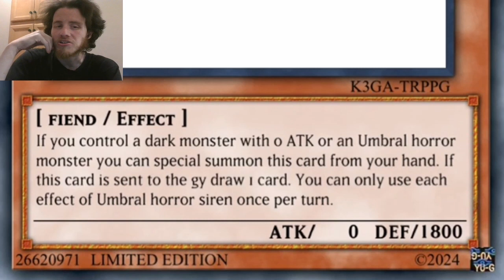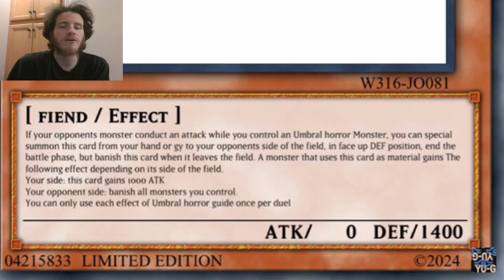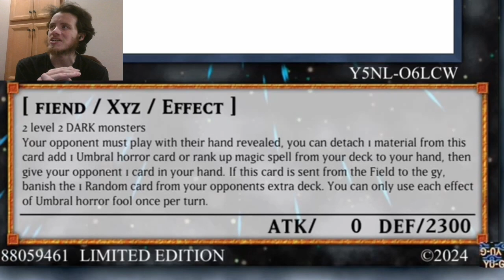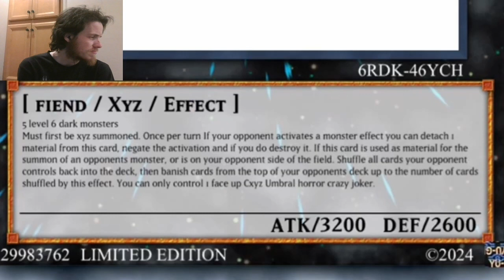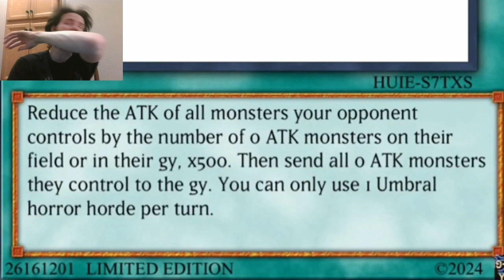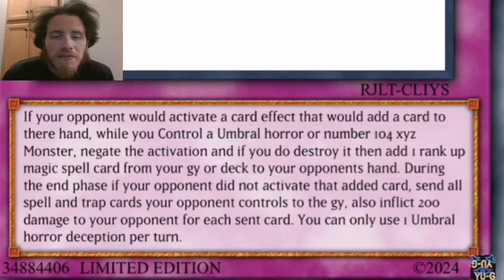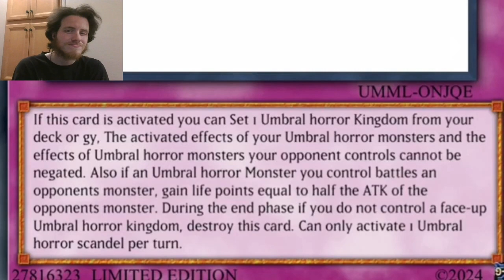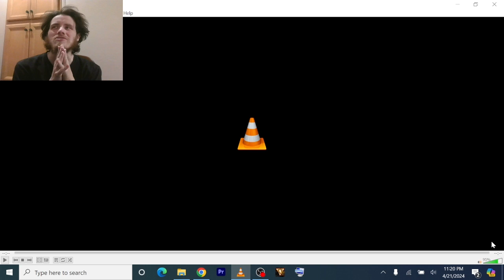Yugioh What If Archetypes: Umbral Horror Review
Umbral Horrors Are Getting A Hard Reboot. Question Is, Could Vector Actually Win A Duel With This Deck Or Would He Remain 2-6?